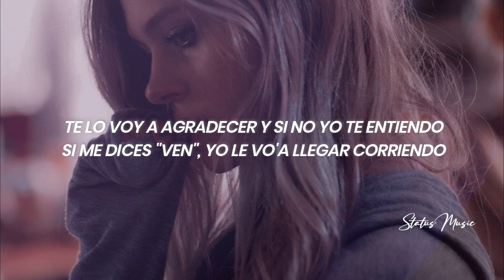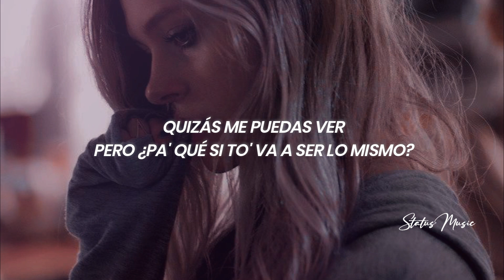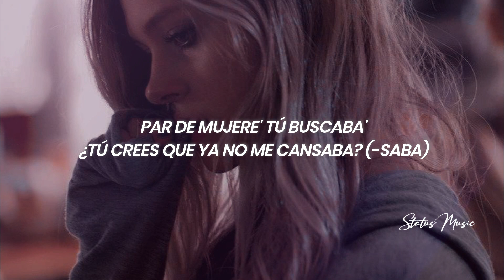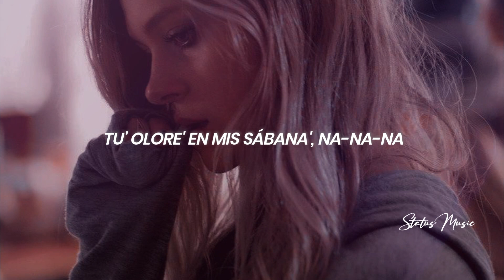Corina Smith, Eladio Carrion - Roto || LETRA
🎵 Corina Smith, Eladio Carrion - Roto

🎤[Letra de "Roto"]

[Intro: Eladio Carrión]
(Te di algo que estaba roto ya
No te miento, por la noche duele un poco má'
Es que tu recuerdo a mí me tiene loco, ma')
Yeah, yeah
Tú me dice' que el tiempo siempre te dio la razón
Tanto hielo en mi cuello que llegó a mi corazón
Baby, yo te amo, pero ya no hay pasión
Solamente hay paparazzi', cámara' y acción

Es que tu recuerdo a mí me tiene loco, ma', me tiene loco, ma' (Ma')

Te lo voy a agradecer y si no yo te entiendo
Si me dices "ven", yo le vo'a llegar corriendo
Y si tú estás con él, llego con el peine extendo
¿Que no me extraña'? Lo veo en tus ojo', está' mintiendo
Cierro los ojo' y te veo, si es por mí, me quedaría aquí solo durmiendo
¿Que se supone que yo haga con esta herida que no sanará?, na-na-na-na
Tu' olore' en mis sábana', na-na-na
No quiero pelear, tú gana', na-na-na
Si te puedo ver mañana, na-na-na
Te lo voy a agradecer, te lo voy a agradecer
Empezamo' desde cero, nos volvemo' a conocer
Yo no estoy para los chiste' ya como Dave Chappelle
Y ahora solo pienso en ti cuando miro el atardecer

[Coro: Corina Smith & Eladio Carrión]
Me diste algo que estaba roto ya
No te miento, por la noche duermo un poco má'
Tú me engañaste y yo no estaba loca na', no estaba loca na'
Roto ya
Tú me engañaste y yo no estaba loca na', no estaba loca na' (Baby)

[Verso 2: Corina Smith]
Quizás me puedas ver
Pero ¿pa' qué si to' va a ser lo mismo?
A nuestro tema ya le cambiamo' el ritmo
Pero pa' na', na-na-na-na
Si tú sigues siendo el mismo cabrón
Que hace las cosa' mal pa' luego pedir perdón
Yo sé que corro por tu cabeza como un maratón
Y tú corres por la mía también, pero no como antes
Yo quería todo o nada
Mientra' mentiras tú hablaba'
Par de mujere' tú buscaba'
¿Tú crees que ya no me cansaba? (-saba)
(Shorty, es que—)

[Outro: Eladio Carrión & Corina Smith]
Una herida que no sanará, na-na-na
Una herida que no sanará, na-na-na (Oye, es que tanta' cosa')
Es Corina, bebé
Mmm-mmm
Ay, ay, eh-eh
No quiero pelear, tú gana'